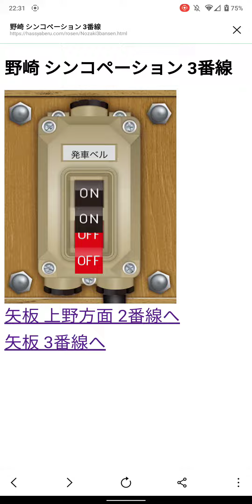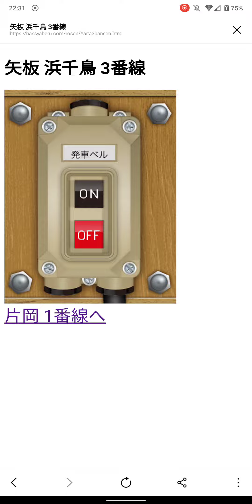どこでも発車メロディー 矢板2.3番線上り旧発車メロディー 浜千鳥矢板Ver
浜千鳥の矢板バージョン　自分でやってるしかなり前にやったんでならしてる時間はガチで適当でっせ